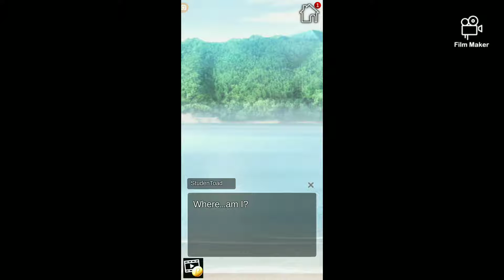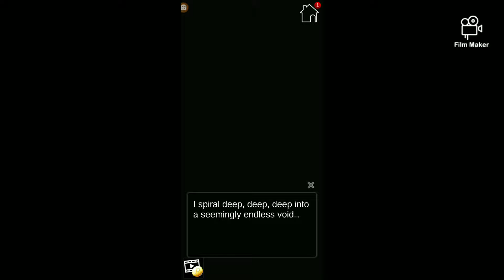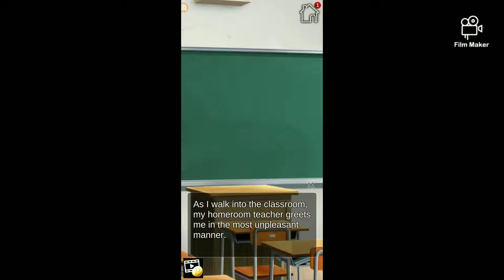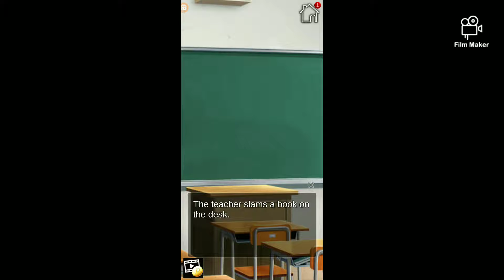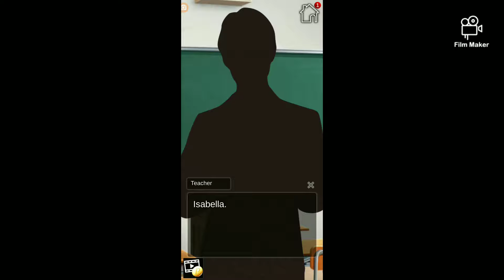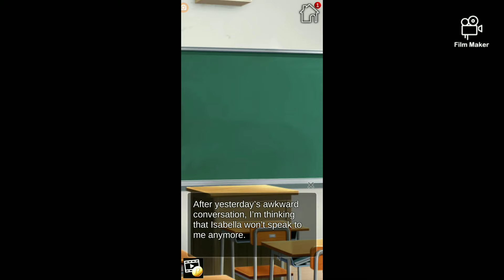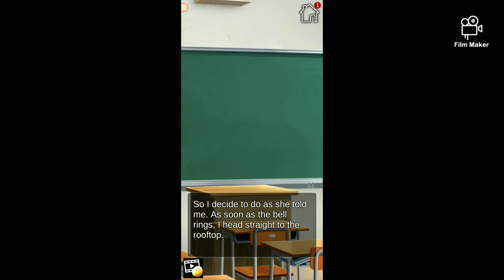FALLING IN LOVE WITH GIRLS WHO WILL BECOME OUR FUTURE WIFE ❤️💙 - Visual Novel My Crazy High School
Bikinis 👙...